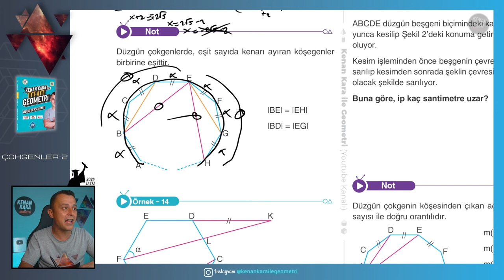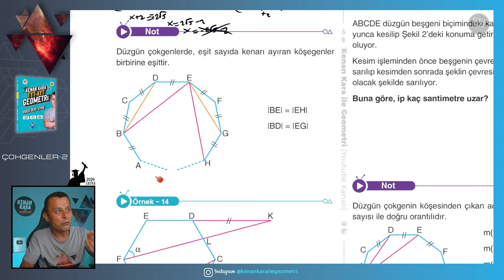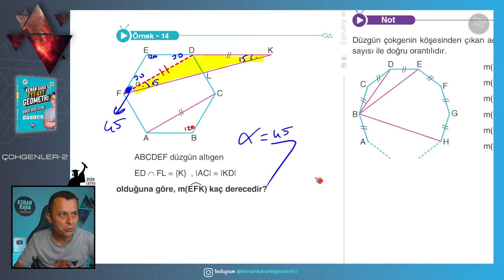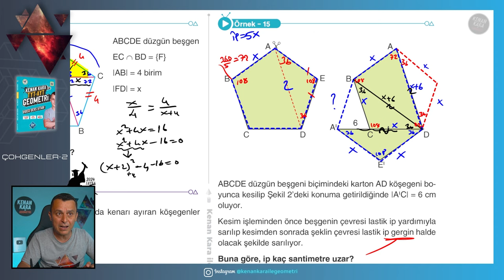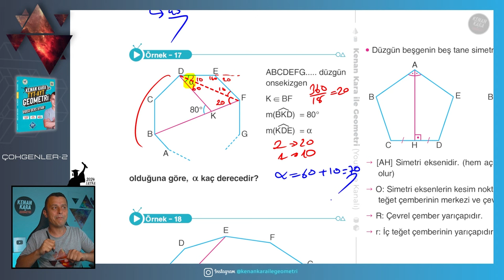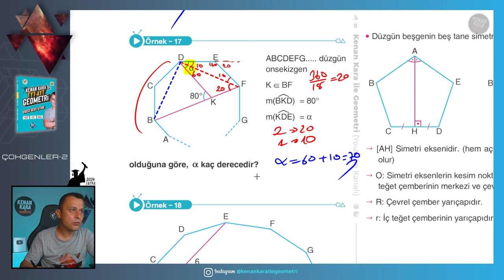Çokgenler-2 | GEOMETRİ KONU ANLATIMI (2024 Tayfa) (TYT-AYT)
TYT-AYT Geometride Çokgenler konusunun yeni nesil sorularla ayrıntılı şekilde anlatımı

📄Tanıtım ve İnceleme PDF: